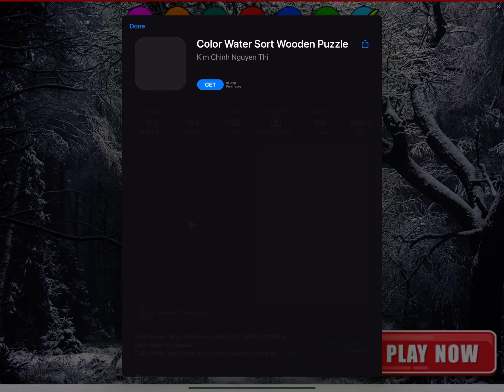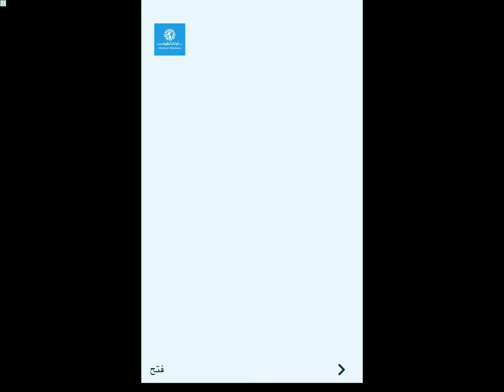غرفة ونص الجزء 4